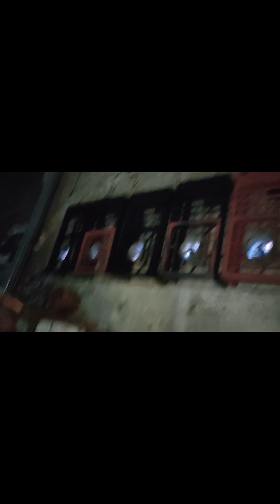Kalan de mantika, 5 units test and ready for release..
5 units fire test